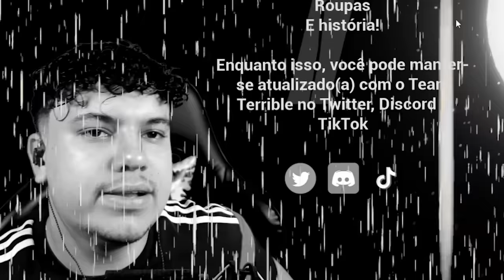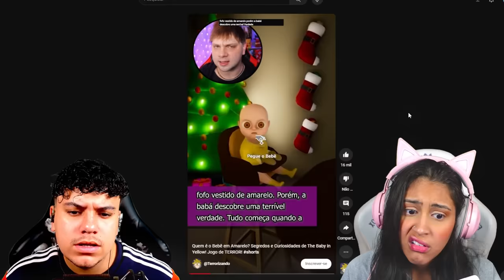O BEBÊ DEMONÍACO da DUDABERUD & MARCELODRV voltou pro NATAL!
Hoje, no canal da Curta, MARCELODRV e DUDABERUD jogaram o capítulo de natal do THE BABY IN YELLOW!